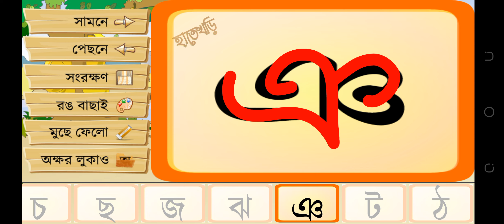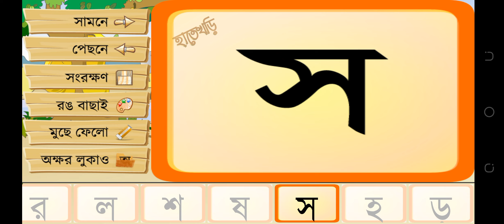Learning Bangla Alphabet।বাাংলা ব্যঞ্জনবর্ণ ।Bangla Bronomala ব্যঞ্জনবর্ণ -ক খ |Bangla Rhymes